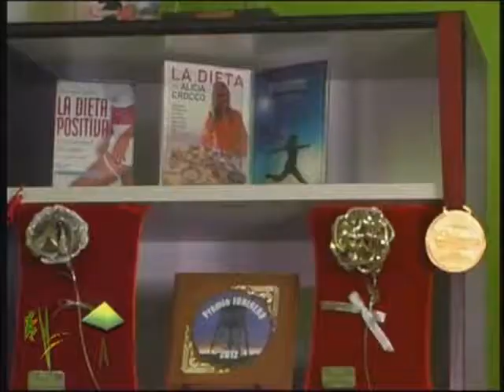ATV- 248- EMBARAZO Y DESCENSO DE PESO.wmv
El Instituto de Medicina de los EEUU aseguró que las mujeres obesas pueden engordar mucho menos que lo recomendado para el embarazo e incluso adelgazar para cuidar su salud y reducir el riesgo de desarrollar complicaciones gestacionales.